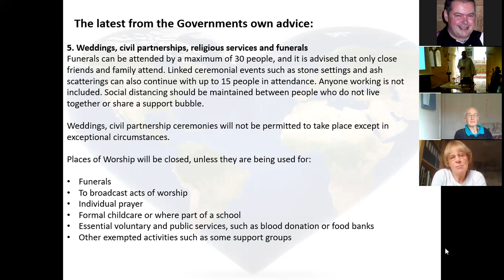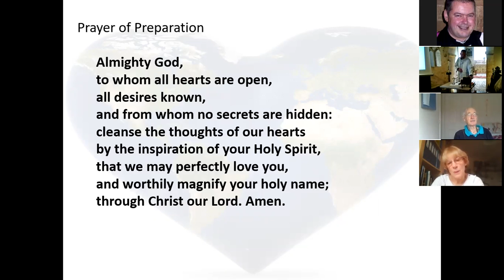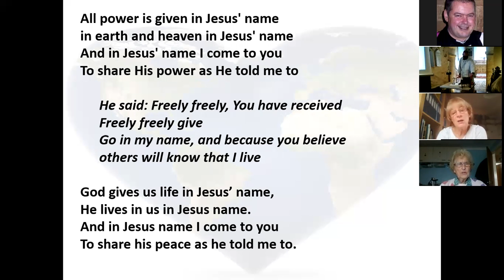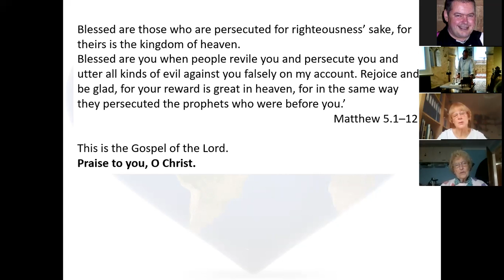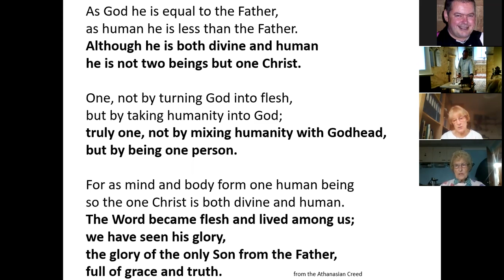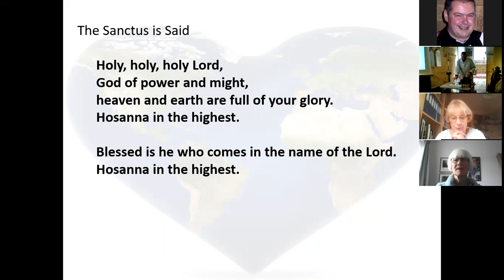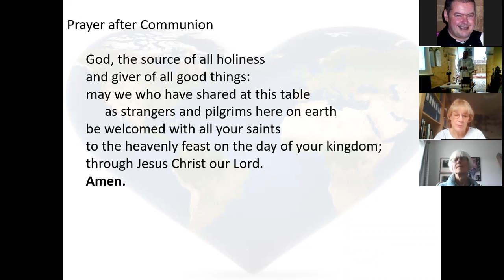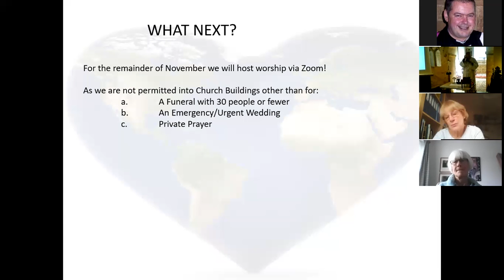All Saints Sunday Eucharist from Slapton